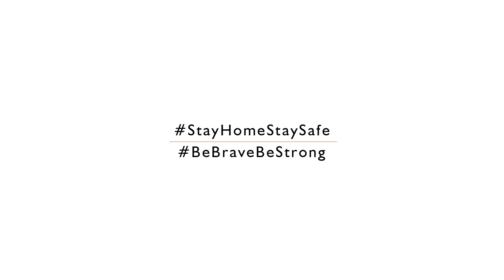10 Best Movies for Entrepreneurs | Team N Power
10 Best Movies for Entrepreneurs

3.Money Ball | Prime

4.Office Space | Prime

7.Startup.com | Prime

8.12 Angry Man | Prime

9.Rogue Trader | Prime